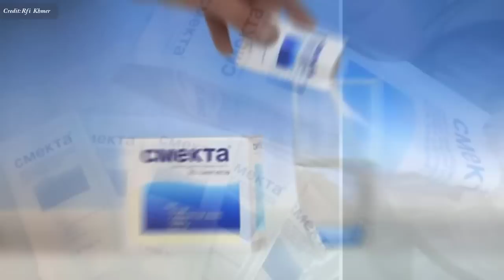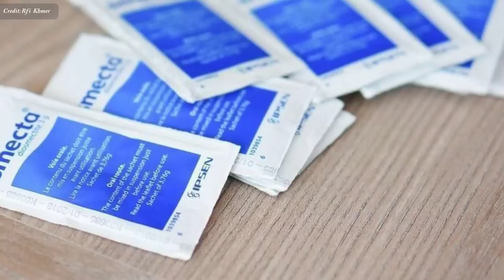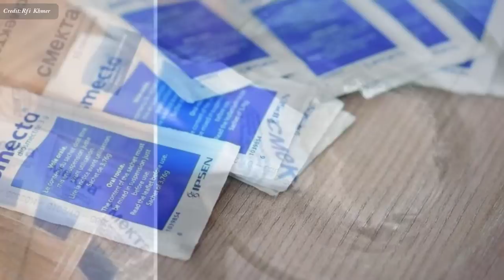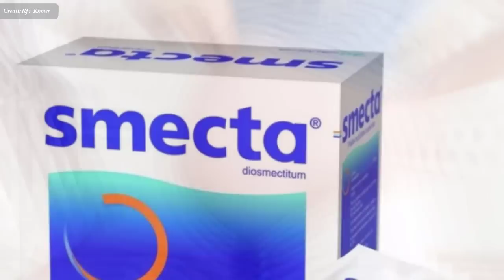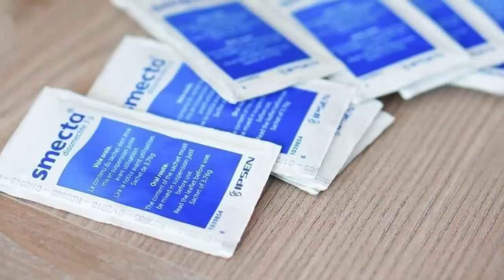អាជ្ញាធរបារាំង ណែនាំមិនឱ្យទារកប្រើថ្នាំ Smecta , Smecta Usage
In this video we want to show you about អាជ្ញាធរបារាំង ណែនាំមិនឱ្យទារកប្រើថ្នាំ Smecta , Smecta Usage , SUCCESS REVEAL

Smecta​ ជា​ថ្នាំ​ប្រឆាំង​អាការៈ​រាករូស ឈឺ​ពោះ​ ទើប​ត្រូវ​បាន​អាជ្ញាធរ​សុខាភិបាល​បារាំង ចេញ​សេចក្តី​ណែនាំ​ កាលពី​ដើម​ខែ​មីនា មិន​ឱ្យ​ក្មេង​ក្រោម​អាយុ​ពីរ​ឆ្នាំ ទទួល​ទាន​ទេ។

✮✮✮✮✮ Enjoy!

✡ ABOUT US ✡
.: Why We create SUCCESS REVEAL channel :.
1. To inspire, Motivate, create new entrepreneur
2. Share Business knowledge, Entrepreneurship, Success
3. Free Business Education Online